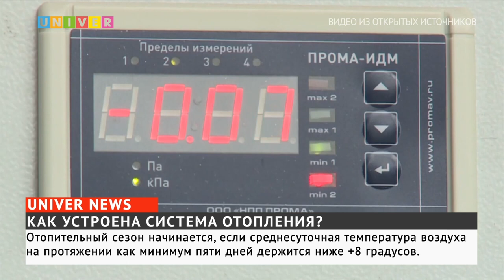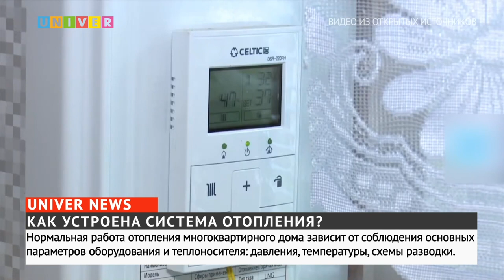КАК ОТОПЛЕНИЕ ПОСТУПАЕТ В ДОМА?